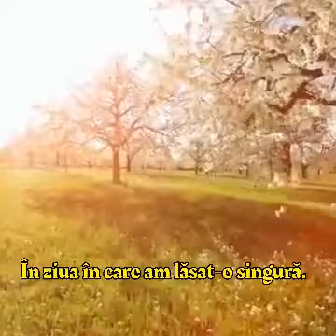Bee Gees - Massachusetts (română)